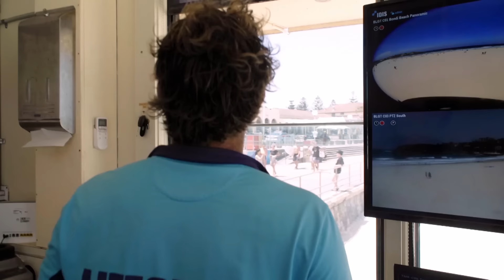Try Not To Laugh: Bondi Rescue Edition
We challenge you to try not to laugh in this Bondi Rescue special edition.